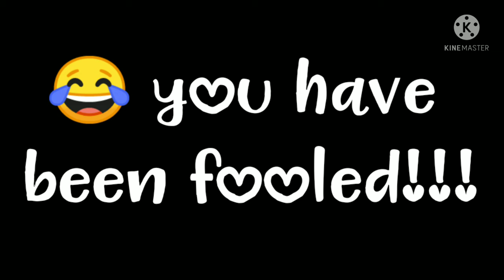Ah~ //meme // 🔞 ds dreammare ,ft. ds error and ds blue